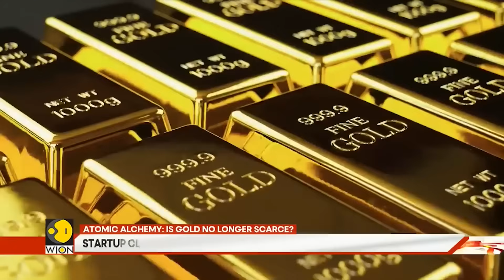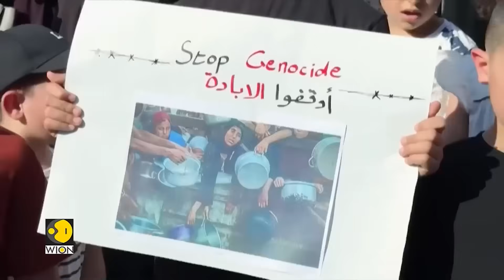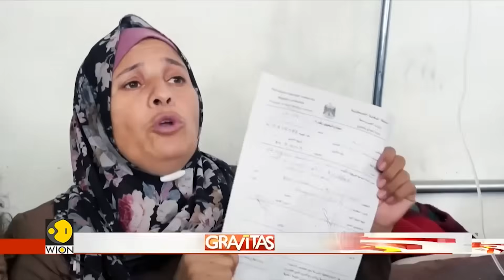Mercury Turns Into Gold | Gold Made In Nuclear Reactors | Gravitas Highlights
San Francisco start‑up Marathon Fusion claims neutron streams from future fusion plants can transmute mercury‑198 into gold. They estimate a gigawatt reactor could produce 5 tonnes of gold annually yet the gold must cool for up to 18 years and fusion reactors are not yet commercially viable. Explore the science, costs, and risks behind this modern-day alchemy.